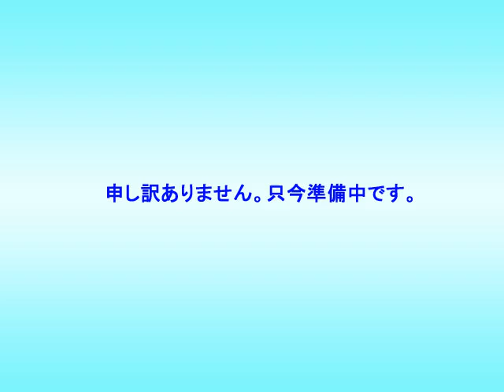水俣川 水俣市古城 ライブカメラ (2022/03/12) 定点観測 Minamata River Live Camera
水俣川 : 水俣市古城／熊本県水俣市古城３丁目地内